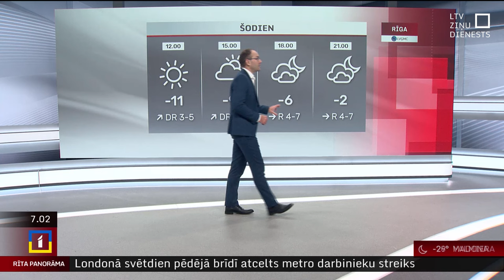8. janvāra laika ziņas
Pirmdien uzspīdēs saule, taču debesis no ziemeļiem pakāpeniski sāks aizklāt mākoņi, kas vakarā dažviet ziemeļaustrumos atnesīs nelielu sniegu. Pūtīs lēns vējš, dienā tas piekrastē pastiprināsies no rietumu puses. Maksimālā gaisa temperatūra būs -5..-15 grādi.